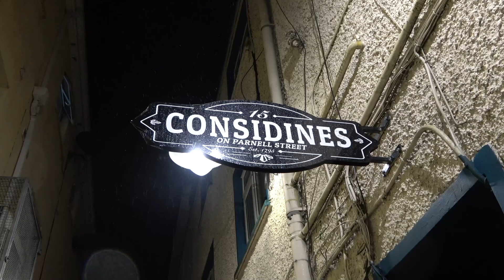Session Faff's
Session in full flow at Faff's last year for Ennis Trad Fest 2022 including players Blackie O'Connell, Cyril O'Donoghue, Siobhan Peoples, Eoghan Neff and Anxo Lorenzo.